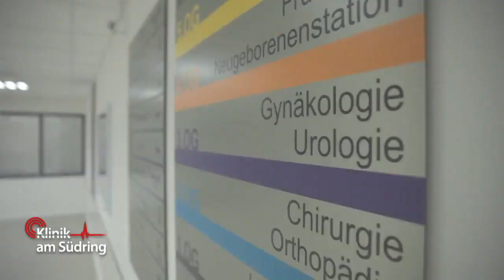Streit seit 3 Jahren! Schwestern sind in den gleichen Mann verliebt! | Klinik am Südring | SAT.1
Zwei Schwestern haben seit 3 Jahren einen krassen Streit und reden nicht mehr miteinander! Sie sind in den gleichen Mann verliebt und jetzt ist eine auch noch von ihm schwanger!

►Alle Fälle von „Klinik am Südring“ im YouTube-Abo!
►Alle Fälle von „Auf Streife“ im YouTube-Abo!
►Alle Fälle von „Die Ruhrpottwache“ im YouTube-Abo!